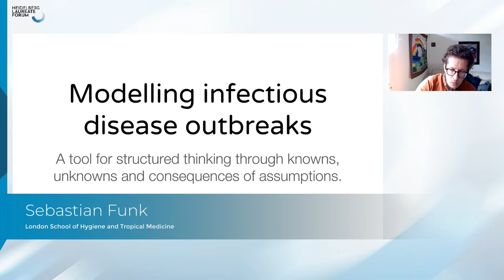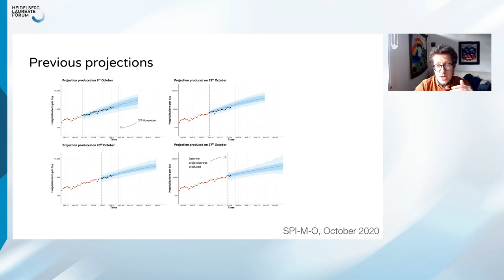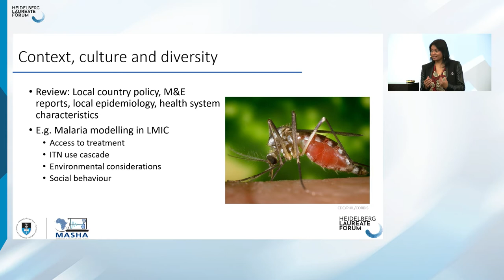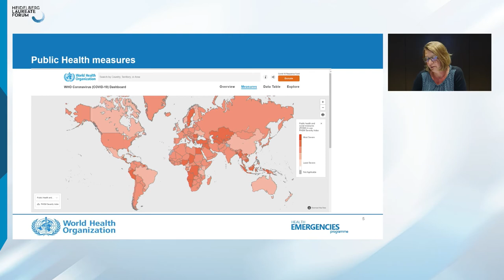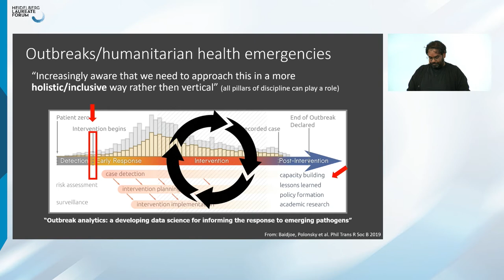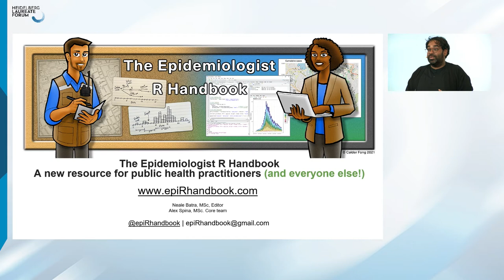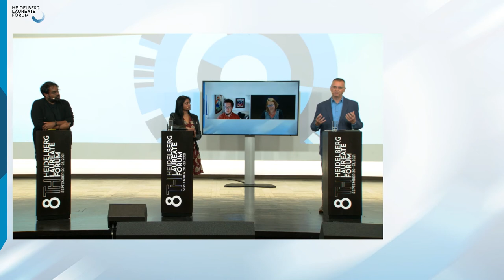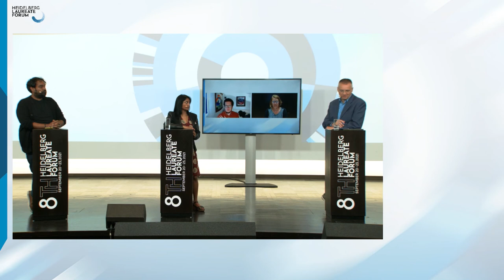Hot Topic: Mathematics of Disease – The Science of Epidemic Modeling | September 21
The COVID-19 pandemic has put an intense spotlight on the little-known field of epidemiological modeling. Computer models, built with thousands of formulas, have helped scientists understand key aspects of the pandemic and provided forecasts of its future path. Policy makers have based important decisions on models, including whether to lock down entire countries, order people to wear face masks, how to deploy COVID-19 tests, or who to vaccinate first.
Computer models have existed long before the current pandemic. They have been used to forecast many outbreaks of almost every disease, including HIV, malaria, and Ebola, and have inspired and informed policy makers to take action. In every instance, scientists must deal with a range of uncertainties, from basic properties of the pathogen, routes of transmission, the strength of immunity, and human behavior. And models are never perfect. In the case of COVID-19, some have contradicted each other, and some have been spectacularly wrong. At times, they have left the public confused.

In this Hot Topic, two epidemiological modelers will explain how they construct their models, what they are designed to do, and what their limitations are. We'll also discuss with them and two 'consumers' of models what makes epidemic modeling useful, how epidemiologists, policy makers, and the public at large deal with the uncertainties, and how best to communicate about the outcomes of modeling exercises.

Moderator:
Martin Enserink – Science magazine

Panelists:
Amrish Baidjoe – Médecins Sans Frontières (MSF-OCB), LuxOR Operational Research Unit
Julia Fitzner – World Health Organization (WHO)
Sebastian Funk – London School of Hygiene & Tropical Medicine
Sheetal Silal – Modelling and Simulation Hub, Africa (MASHA), University of Cape Town